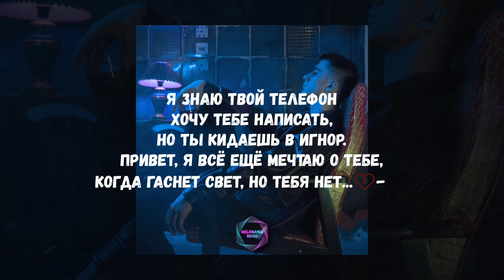Kambulat - Привет (2021)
Привет - Single
Kambulat

Релиз: 12 ноября 2021 г.

Оценка: ★★★☆☆

00:00 (Привет)

00:02 Я помню, как ты и я,
00:04 На нас падал лунный свет,
00:07 Но мы больше не с тобой,
00:09 И свет уже не горит.
00:12 Я знаю твой телефон
00:15 Хочу тебе написать,
00:18 Но ты кидаешь в игнор (Уф)

00:23 Привет, я всё ещё мечтаю о тебе,
00:31 Когда гаснет свет, но тебя нет,
00:37 И мы пропали вместе с дымом сигарет.
00:42 Вот и конец (О-о)

00:47 Я больше не знаю как тебе сказать,
00:49 Какие слова до тебя дойдут.
00:52 Пусть тебе сниться одна пустота,
00:55 И каждая ночь навивает грусть.

00:58 В меня забралась эта печаль,
01:01 Я привыкаю быть один,
01:03 Ведь я не умею, как ты молчать,
01:06 Я разрываю себя изнутри.

01:10 Со мной попал, снова не пьян,
01:13 И я опять один.
01:15 Пытаюсь позвать, никто не придёт,
01:18 Никто не поможет мне.

01:21 Я закрою глаза, вижу тебя,
01:24 Снова нельзя обнять,
01:27 Но хочу сказать: (Уф)

01:31 Привет, я всё ещё мечтаю о тебе,
01:38 Когда гаснет свет, но тебя нет,
01:45 И мы пропали вместе с дымом сигарет.
01:49 Вот и конец (О-о)

01:53 Привет, я всё ещё мечтаю о тебе,
02:01 Когда гаснет свет, но тебя нет.

02:08 [Аутро]